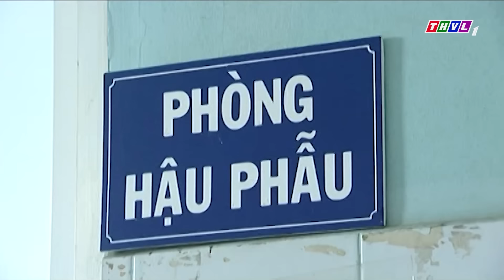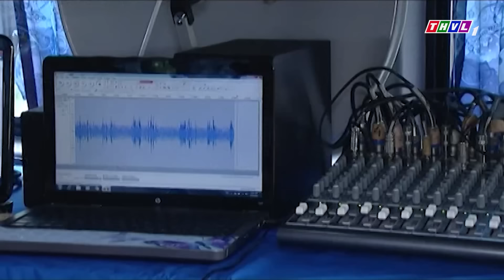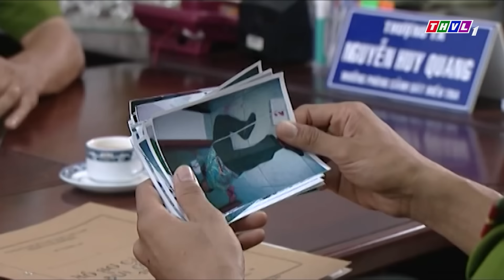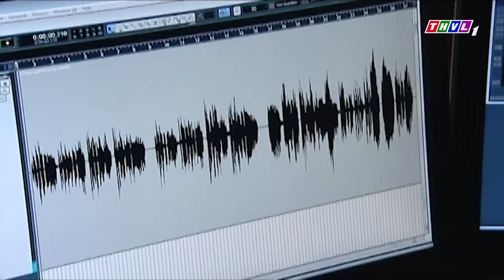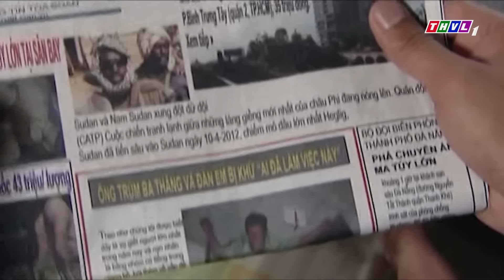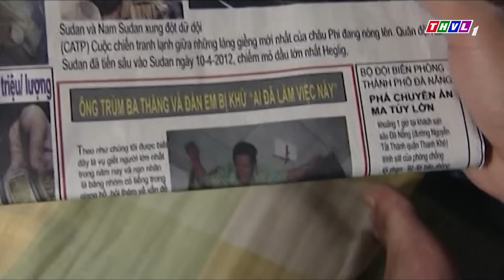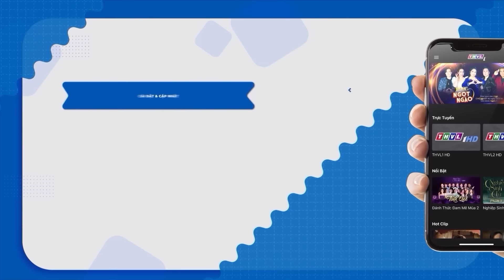CƯỚP NGỤC Tướng Cướp Hạ Cảnh Sát Cướp Nhân Chứng Trong Phòng Cấp Cứu | Phim Hình Sự Việt Nam THVL